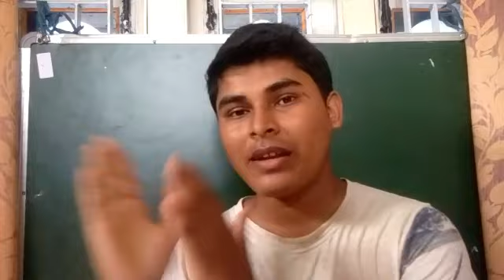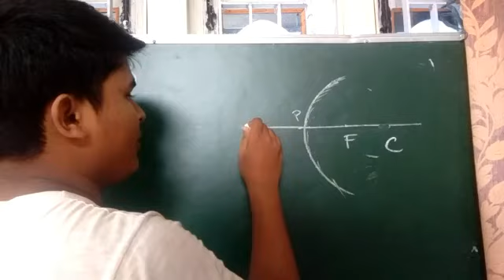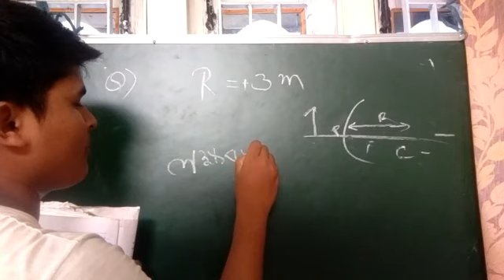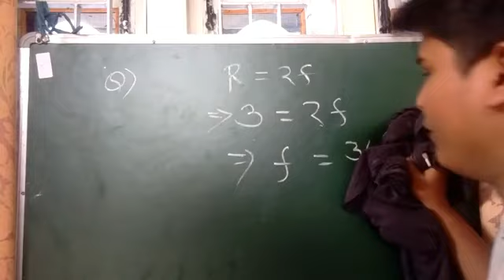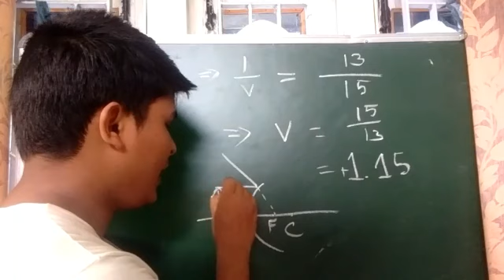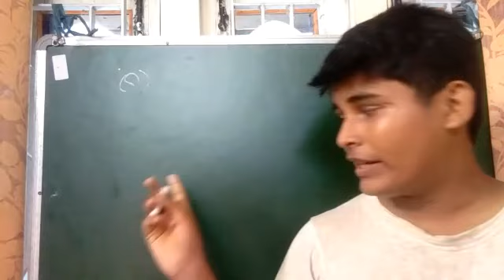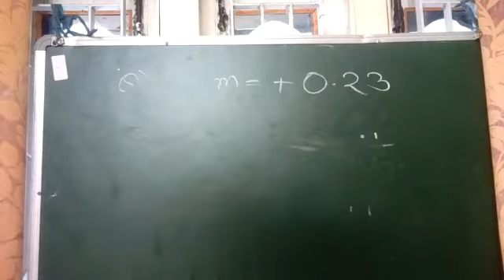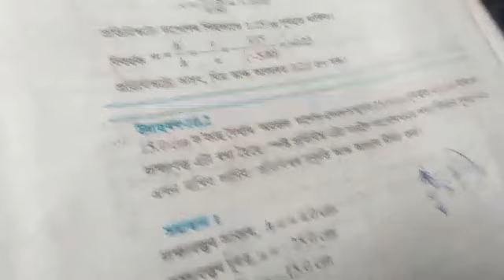HSLC important পোহৰ অধ্যায়ৰ অংক , numericals of light chapter Assamese , part 5 chapter 10 science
class 10 science chapter 10 part 5 rituraj science and maths.
numerical of chapter 10 science Assamese medium,
seba class 10 science maths of chapter 10
mirror questions hslc
mathematical problem of chapter 10 science class 10 Assamese medium hslc
class 10 science chapter 10 example question answers video in Assamese.
exercise question answers class 10 chapter 10 science Assamese medium hslc.
class 10 lesson 10 exercise question no 1